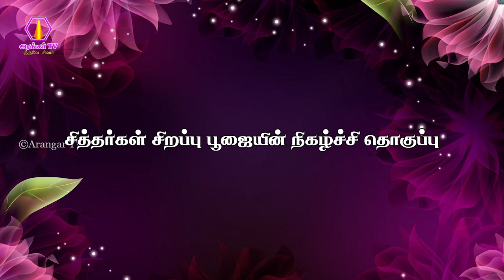Guru vara poojai | 05.01.2023 | UlagaPerumatram Nigala Vendi | ongarakudil function | arangartv